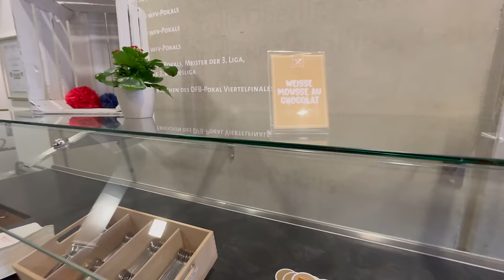1. FC HEIDENHEIM vs. VFL WOLFSBURG - Stadionvlog ⚪️🔴🔵 Mit Frank Schmidt im Business Club | S7EVEN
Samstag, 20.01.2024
Am 18. Spieltag der 61. Bundesliga-Saison empfing der 1. FC HEIDENHEIM den VFL WOLFSBURG in der VOITH-ARENA.
Bei strahlendem Sonnenschein, aber frostigen Temperaturen, lieferten sich die beiden Mannschaften ein bis zum Ende spannendes Duell. Obwohl der Ball drei Mal im Tor der „Wölfe“ zappelte, stand am Ende ein 1:1-Unentschieden.

Ich war im Stadion, hatte sogar das Glück im VIP-Bereich unseren Trainer Frank Schmidt zu treffen und habe diesen amüsanten Vlog aufgenommen!

Besuche jetzt den Shop von KWNX und sichere dir das neue Shirt:
Spare 10% mit dem Code "WELCOME10" bei deiner ersten Bestellung!